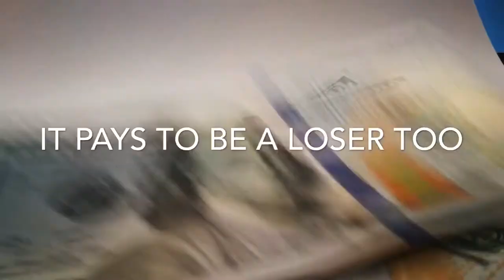Super Bowl Facts You Need To Know!!!!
WHAT THEY DIDNT TELL YOU ABOUT THE SUPER BOWL

The Super Bowl is the annual championship game of the National Football League (NFL) played between mid-January and early February. These are are facts about the super bowl they don’t tell you... Enjoyy!!!